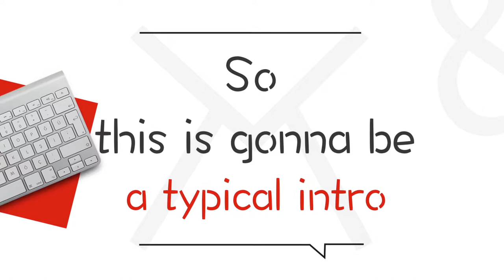BITS Pilani - Introduction to Mechanical Engineering Association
The MEA at BITS Pilani Dubai Campus is where you can get first-hand knowledge and industry updates in the field of Mechanical Engineering.